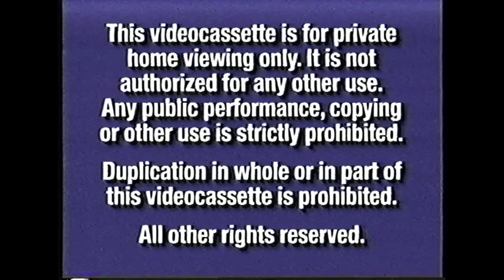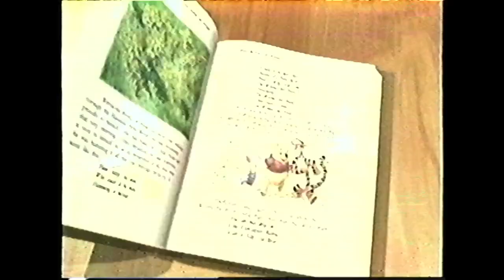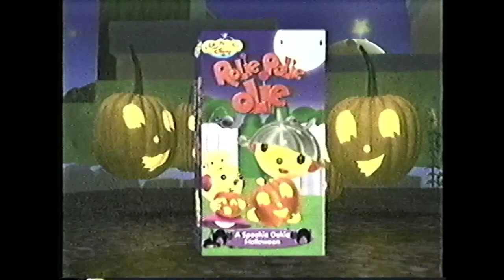Opening to Winnie The Pooh: Boo To You Too! 2001 VHS